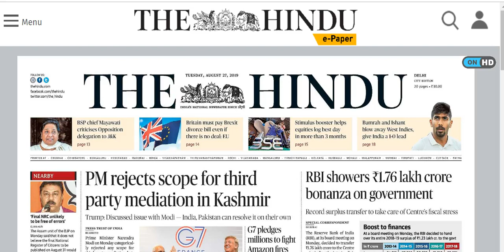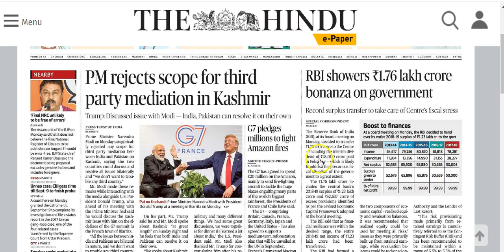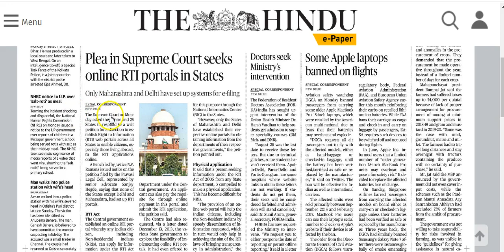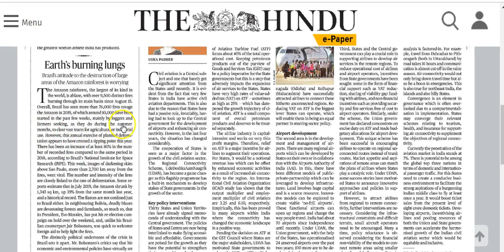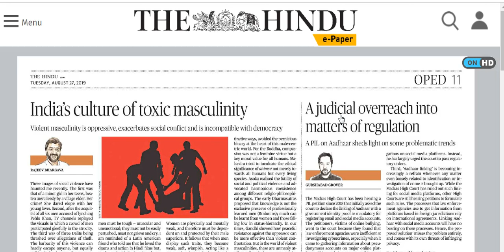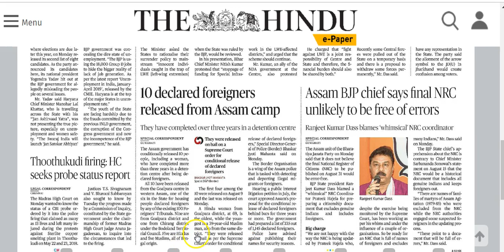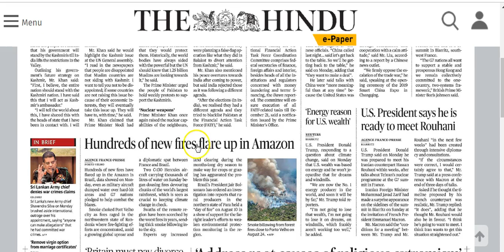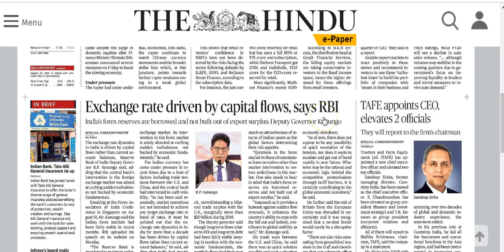IAS Daily Current Affairs | The Hindu Analysis by Mrs Bilquees Khatri (27 August 2019)